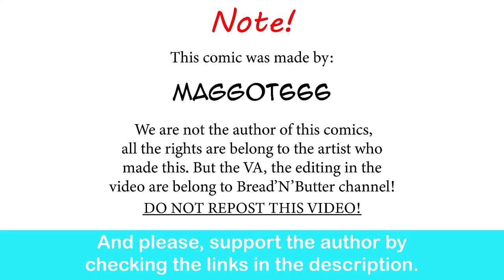April Fools Joke Gone Wrong | MAGGOT666 comic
JUST DATE ALREADY!